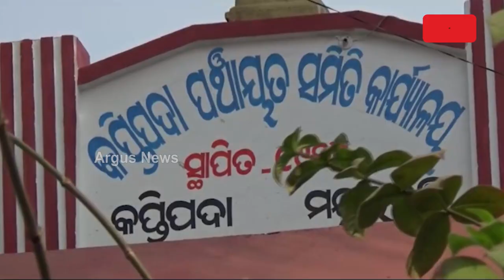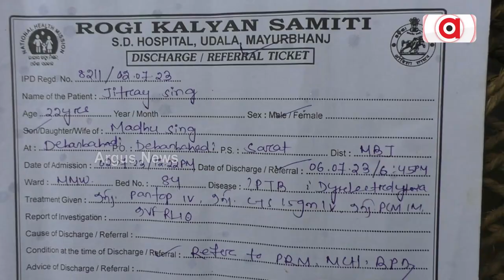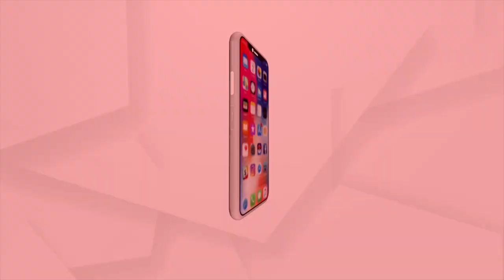Mayurbhanj: Helpless Parents Seek Odisha Govt Financial Assistance For Treatment Of Their Ailing Son